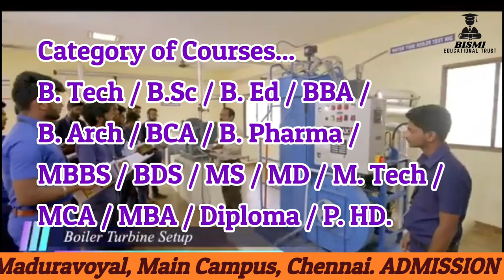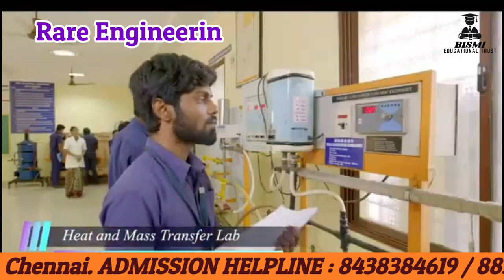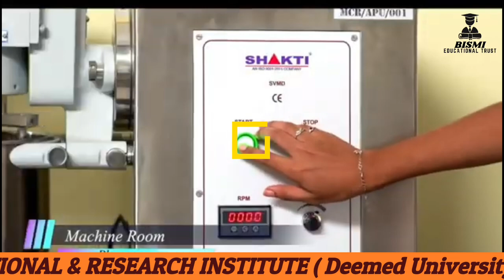Dr. MGR EDUCATIONAL & RESEARCH INSTITUTE AT CHENNAI. COLLEGE/RARE COURSES/HIGHLIGHTS UPDATES _ 2024.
Video Included :

Dr. MGR Educational & Research Institute ( Deemed University with Autonomous Status ) at Maduravoyal, Chennai, Tamilnadu.

Overview Course Admissions
College, Course, Fees details,  Highlights, Rare Courses.

Dr. MGR Educational & Research Institute ( Deemed University ) at Maduravoyal, Chennai Tamilnadu.

Rare Engineering Courses...

( B. Tech )...

1. Information Security Digital Forensics.
2. Electronics and Telecommunication Engineering.
3. Electronics and Instrumentation Engineering.
4. Automobile Engineering.
5. Chemical Engineering.
6. Biotechnology.
7. Production Engineering.

( M. Tech )...

1 to 7 Courses ☝🏻
8. Structural Engineering.

Cheers!